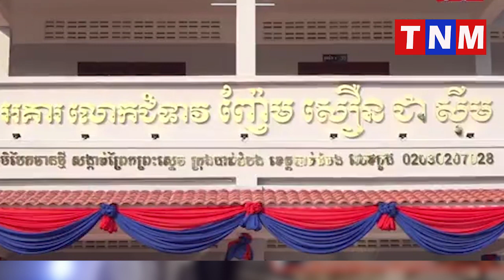សម្ដេចក្រឡាហោម ស ខេង អញ្ជើញសម្ពោធដាក់ឲ្យប្រើប្រាស់ជាផ្លូវការអគារសិក្សានៅសាលាបឋមសិក្សា